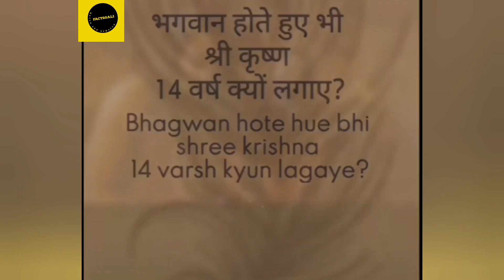भगवान होते हुए भी श्री कृष्ण 14 वर्ष क्यों लगाए ?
vasudev,devaki,vasudev devaki,devaki vasudeva kumaram,devaki vasudeva nandana 2 m,vasudev devki ka putra,sons of devaki and vasudev,devki aur vasudev jail mein,why devaki and vasudeva in jail,devaki vasudev in previous birth,devki sut govind vasudev jagatpate,devaki vasudeva na vivaha ane ananta no janma,devaki vasudeva sri krishna latest folk song 2023,om devaki sutha govinda vasudeva jagath pathe,who was devaki and vasudev in previous birth,vasudev ki katha